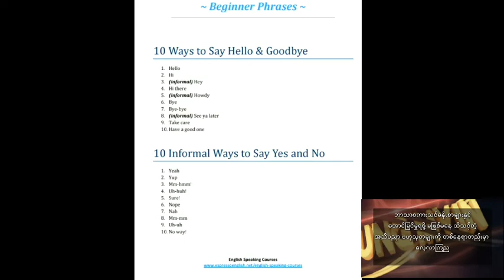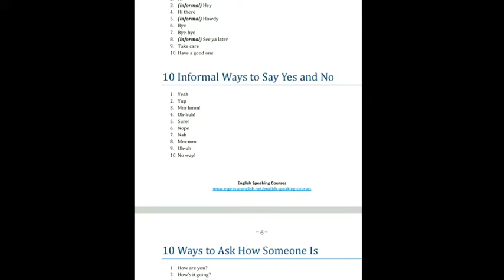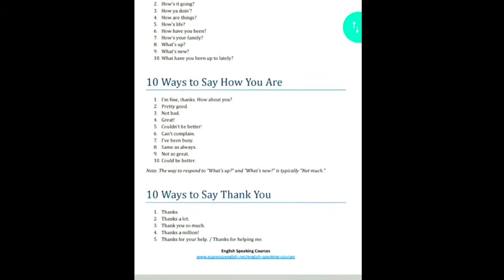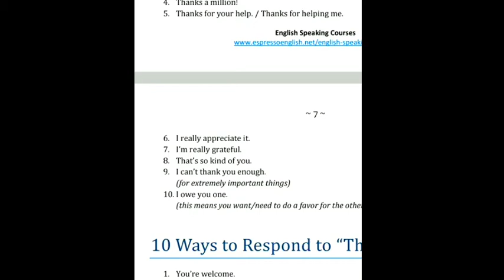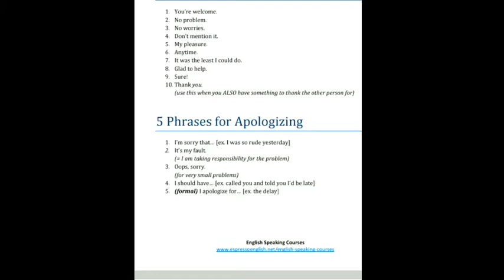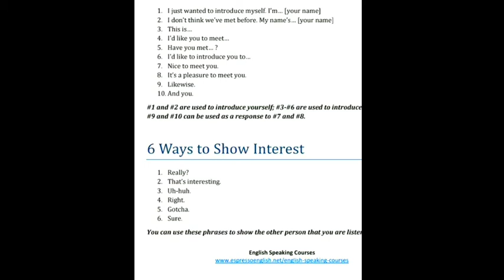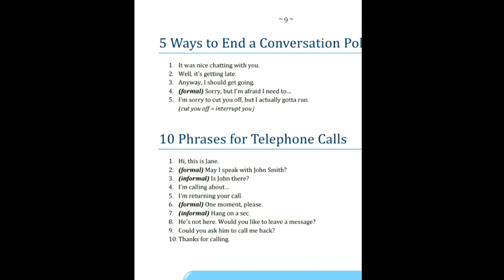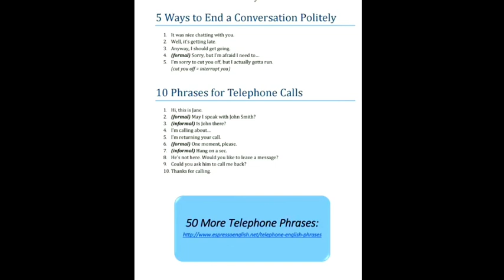English lesson englishစကားပြောနည်း #1 အခြေခံအကျဆုံး သဘာဝကျကျ English စကားပြောနည်း (အပိုင်း ၁)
ယခု video ဖိုင်အား Aung Myin channel မှ မပိုင်ဆိုင်ပါ.. မူရင်းပိုင်ရှင်အား crd ပေးပါသည်.

အ​ေကြာင်းအမျိုးမျိုးကြောင့် မူရင်းဖိုင်အား မကြည့်လိုက်ရသူမြန်မာလူငယ်မောင်မယ်များအတွက် education & motivation ရည်ရွယ်ချက်ဖြင့် ပြန်လည်မျှဝေခြင်းသာ ဖြစ်ပါသည်...။

ယခုvideoဖိုင်သည်
(၁)မူရင်းဖိုင်ပိုင်ရှင်များ၏မူလရည်ရွယ်ချက်အားသွေဖယ်သွားစေခြင်းမ ရှိပါ။
(၂)မူရင်းဖိုင်ပိုင်ရှင်များမှ ကန့်သတ်ထားသော အခကြေးငွေဖြင့်သာ ကြည့်ရှုလေ့လာသင်ကြားခွင့်ရသော videoဖိုင်များမဟုတ်ဘဲ အများပြည်သူမည်သူမဆို(public) သို့ချပြ ထားသော ဖိုင်များကိုသာ ပြန်လည်မျှဝေခြင်းဖြစ်ပါသည်။